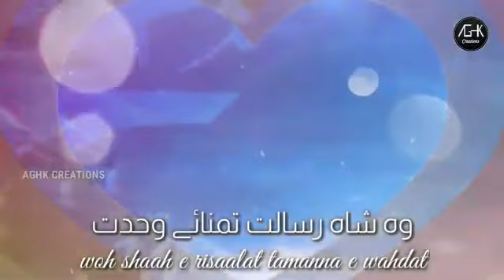New Bast Naat WhatsApp status Bast Naat WhatsApp status 2022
Zeenat Channel

Zeenat

Zeenat

Zeenat

Zeenat

Zeenat

Zeenat